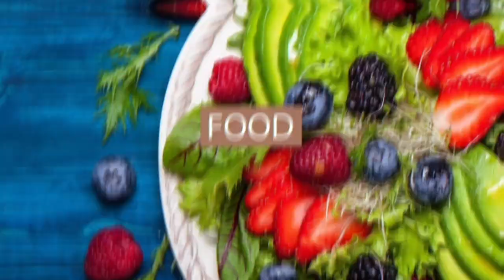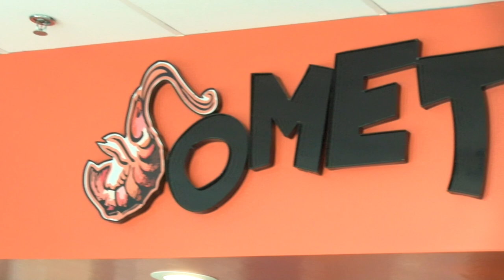Authentic Living Show | Episode 06 | Cooking With a Purpose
Courtney joins Chef T in the kitchen to talk about faith, family, and never giving up on your dreams. He also cooks up some delicious seafood dishes.